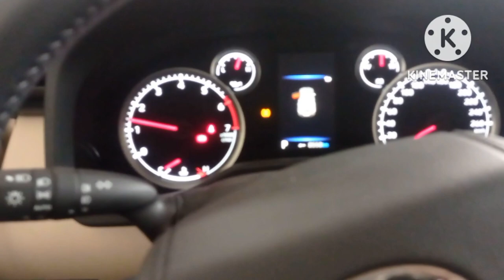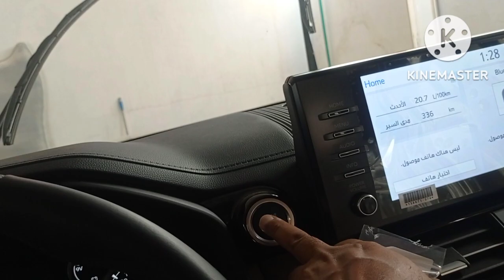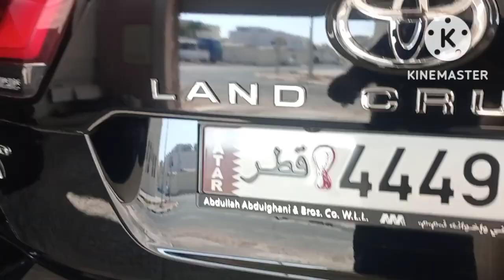🇶🇦Qatar new car driver gift mila hia🇮🇳 हमारे कतरी के घर नया कार आया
हेलो जी 🙋सलाम 🙏 आदाब नमस्कार कैसे हैं आप लोग
हमारे कपिल के घर नया गाड़ी आया है उसी को पर वीडियो बना रहा हूं आप लोगों देखें और छोटी सी गिफ्ट मिला है उम्मीद करता हूं कि आप लोगों का अच्छा लगेगा लाइक कमेंट जरुर करें
Qatar new car driver gift mila hia🇮🇳 हमारे कतरी के घर नया कार आया है
AftabAlamVlog